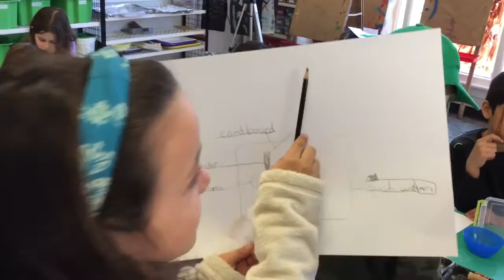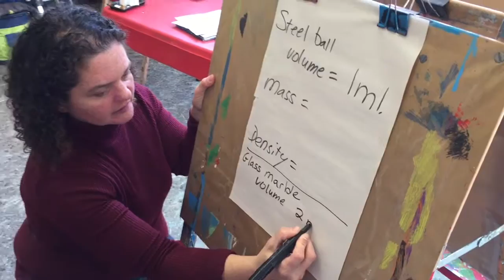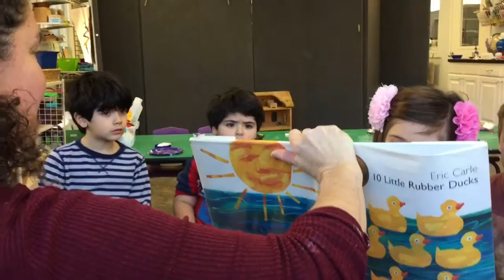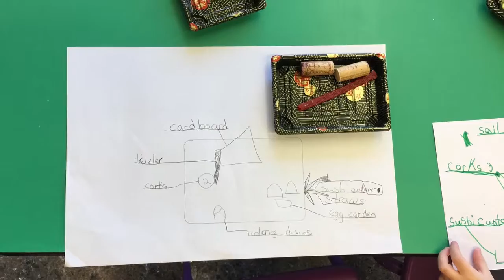StemTASTIC Science with Ms. Denise Trezza - Final-rough-edit with interview